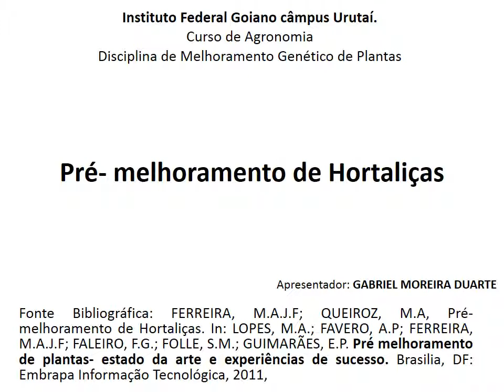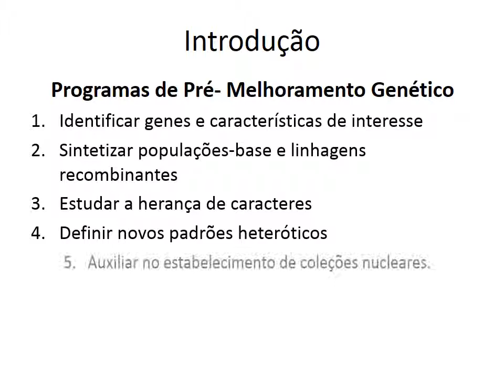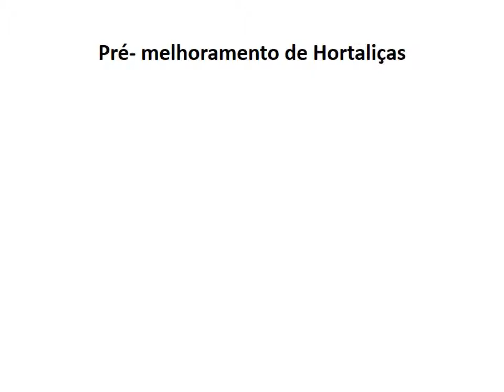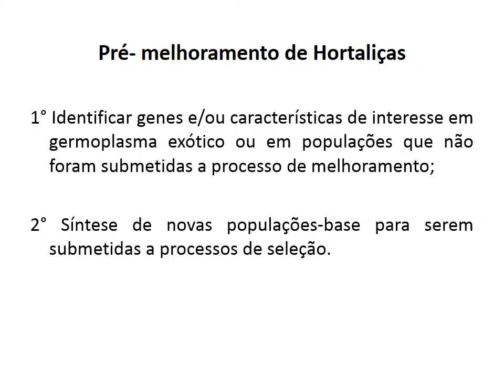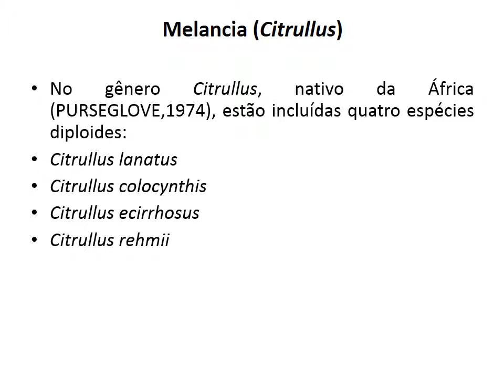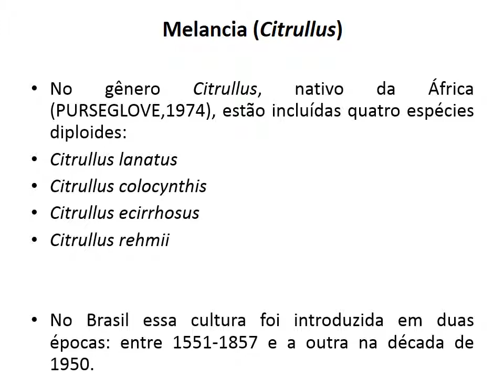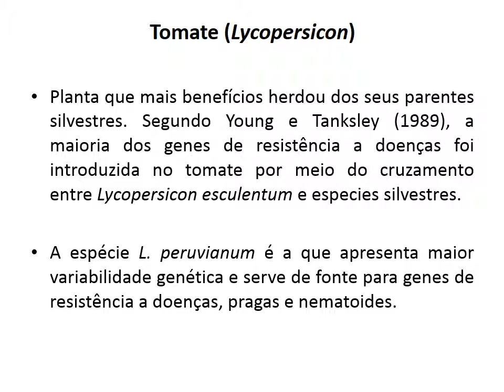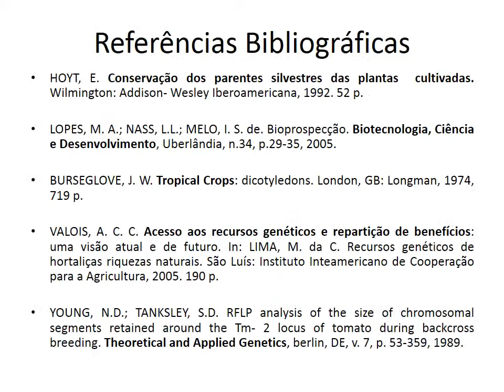8 Gabriel Moreira Duarte